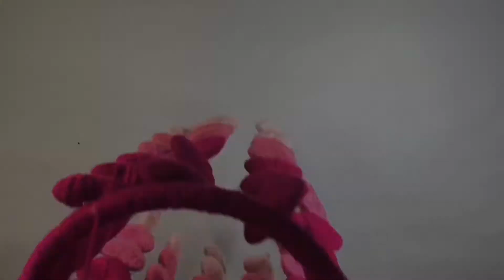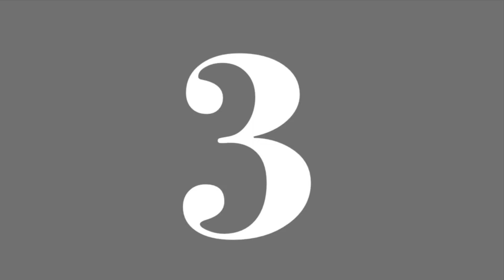3 DIY Heart Shape Wall hanging | Handmade woolen Craft | Yarn Wall Decor | Home Decor Ideas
3 DIY Heart Shape Wall hanging | Handmade woolen Craft  | Yarn Wall Decor | Home Decor Ideas

Hi everyone!

This week on Chau’s Art&Craft, I will show you how to make beautiful heart shape wall hanging . It’s a perfect decoration for DIY home ideas to make your house more beautiful.

Materials:
Glue
Glue gun
Yarn
Beads
Bamboo stick
Cardboard
Thin gauge wire
Paper tower